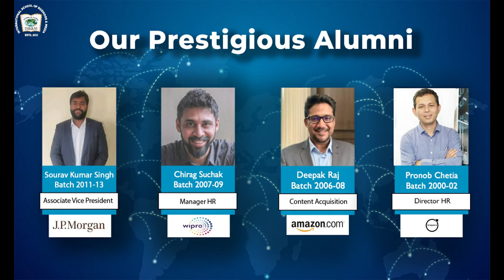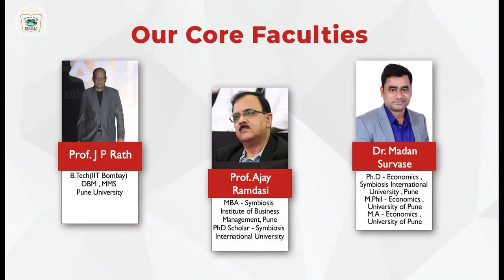THE ISB&M EXPERIENCE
THE ISB&M EXPERIENCE: 2022